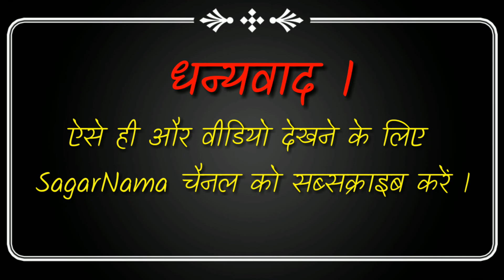सरोज || SagarNama || कविता - हे ईश्वर जब मां के गर्भ में थी ...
प्रस्तुति

Editor - Mahiya "Sameer" ,